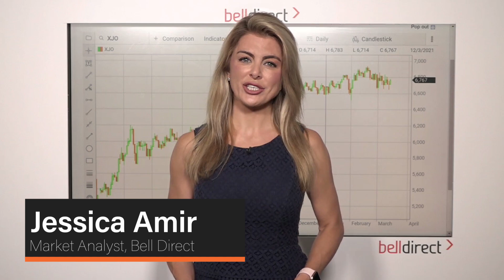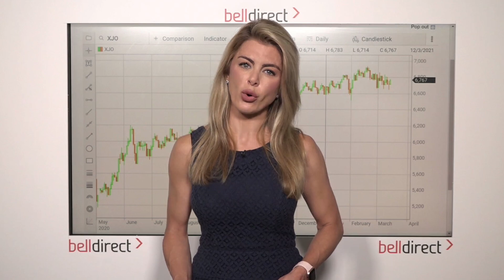Morning Bell 15 March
The futures are suggesting a flat start to the week – as Australian bond yields rose back to two-year highs again. So this week, we’ll likely see companies with higher debt like tech stocks sold down, and investors continuing to back banks, and airlines.

What to watch today:
• RBA Governor’s speech
• New home sales data out at 11:30am. That will keep building companies on the pulse – like CSR (ASX:CSR), Boral (ASX:BLD) and Brickworks (ASX:BKW).
• China’s industrial production data for Feb. Keep an eye on rare earths stocks like Lynas (ASX:LYC), Vital Metals (ASX:VML), Northern Minerals (ASX:NTU) and RareX (ASX:REE).
• S&P/ASX 200 and 300 changes for 22 March announced on Friday. Why is this important? Stocks added to the indices will now be compulsorily acquired by ETF providers and those that were removed will be sold.
• Keep a watch on iron ore stocks as the iron ore fines price, the most traded, fell almost 2% taking iron ore to a 15-day low. With China cracking down on steel production to cut pollution.

Trading ideas:
• Bell Potter reiterated Cyclopharm (ASX:CYC) as a Buy with a $3.79 target. CYC will be added to the All Ordinaries (the top 500) index.
• Noxopharm (ASX:NOX), Ava Risk Group (ASX:AVA) and Navigator Global Investment (ASX:NGI) are all giving off bullish charting signals according to Trading Central.